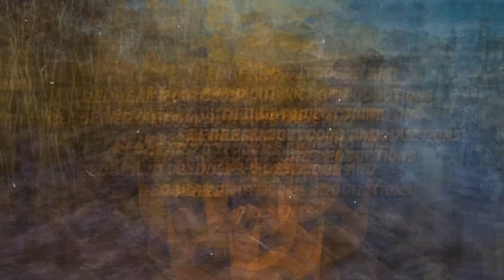Quantonas Reciprocal "Reason" (Irish Setter Bird Dog)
Quantonas Reciprocal "Reason"